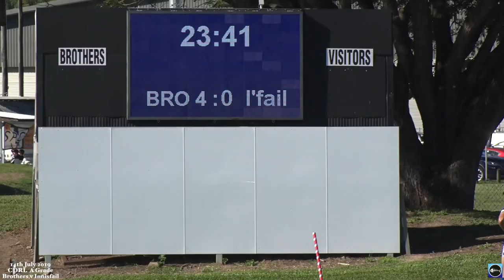2019 Cairns Brothers v Innisfail Leprechauns (Full Game)14-7-19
2019  A Grade Cairns Brothers battled out with there southern cousins Innisfail Leprechauns at Stan Williams Park on Sunday 14 th July 2019. Not only CDRL points were on line but the annual Cairns Hardware Shield which goes to the club with the best for and against. Here is the full game.Teams were ;
Innisfail Leprechauns
1. Aaron Jolley
2. Tamati Huirami
3. George Toby
4. Elia Mooka
5. Den Waireg-Ingui
16. Fred Koraba
7. Lachlan Biondi-Odo
8. Dan Sagigi
9. Robert Haren
10. Taulata Fakalelu
11. Hugh Sedger
12. Joel Lokotui
13. Leon Walker
14. Luke Horsford
15. Roy Mooka
21. Ronald Ambrum
 22. Jaymon Moore
Coach ~ Leon Hallie

Cairns Brothers
1. Isaiah Wigness
2. Luke Fleming
3. Patrick Lewis
4. Calan Dunbar
5. Peter Tuccandidgee
6. Evan Child
7. Theo Majid
8. Abiu Pearson
9. Tom Spark
10. Brayden Grogan
11. Elijah Simpson
12. Joseph Eichner
13. Corey Child
14. Dantoray Lui
15. Cameron Graham
16. Tim Farrow
17. Joel Maka
Coach ~ Paul Stevens